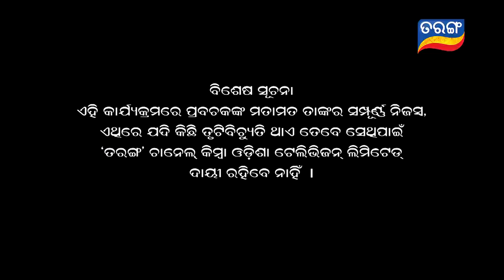Debabaani-Suna Abolakara Purana Katha | Full Ep 46 | 20th July 2020 | TarangTV